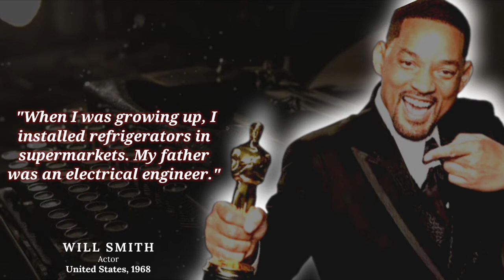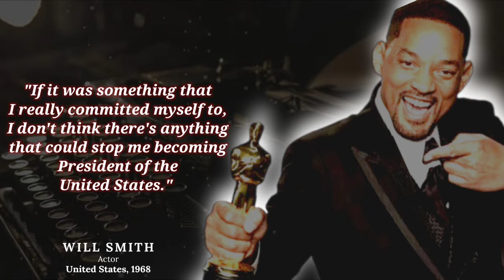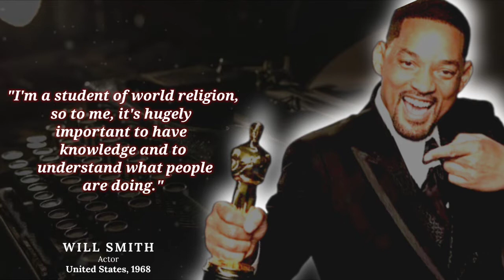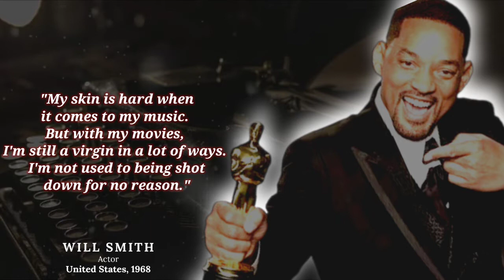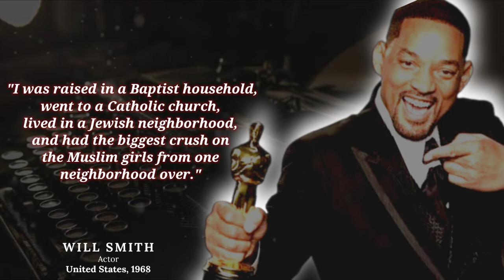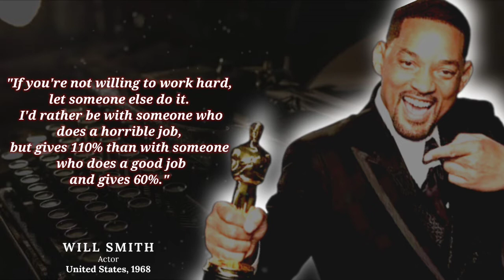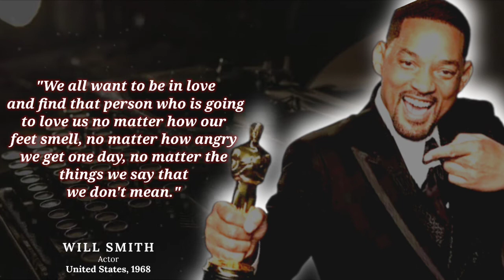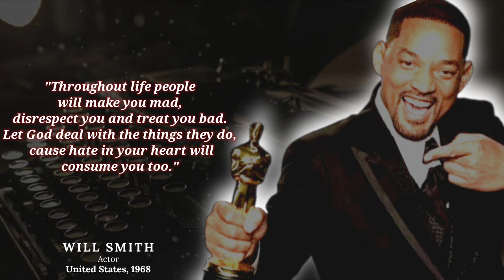Life Changing Quotes And Inspirational Quotes By Will Smith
Will Smith, who considers himself an 'average talent' who achieved success thanks to his obsession over practice and preparation, often attempts to inspire his fans to do the same through his speeches. His words sometimes contain a spiritual undertone, given his Baptist upbringing, even though he declared himself non-religious. He once donated money to Christian ministries, Scientology organizations and a mosque. He also donated money to a private elementary school that he runs with his wife and raised funds for Global Citizen charity by performing a bungee jump in Grand Canyon. Below is a collection of his inspirational quotes from his speeches and interviews. He often urges fans to dream big and strive for success through persistence.